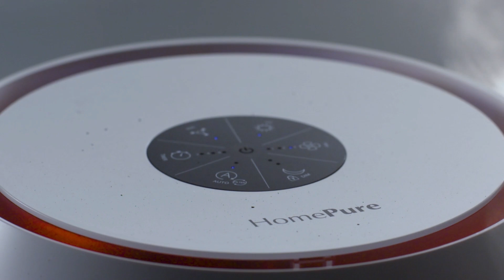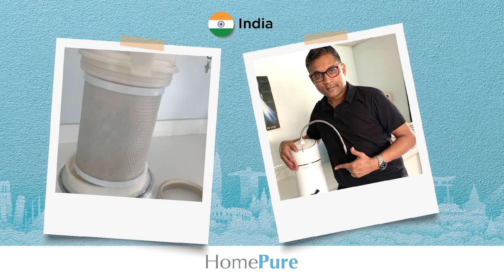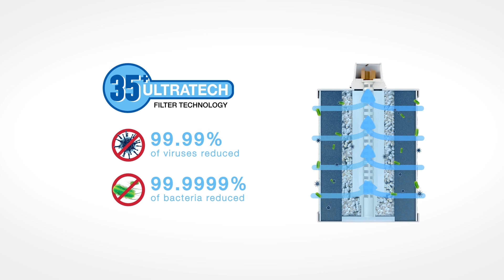HomePure Nova Water Filtration System and HomePure Zayn Air Purification System | QNET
QNET presents its cutting edge Home & Living product line, HomePure Nova 9-Stage Water Filtration System and HomePure Zayn Air Purifier at the recent V-Convention Connect.
In this video, you will:
▪ See the power of HomePure Zayn through a scientific experiment
▪ See HomePure Nova in action
▪ HomePure Nova testimonies from all over the world

...and you will understand why AVP Shipra and AVP Neeraj swear by HomePure for clean and safe air and water for the family.